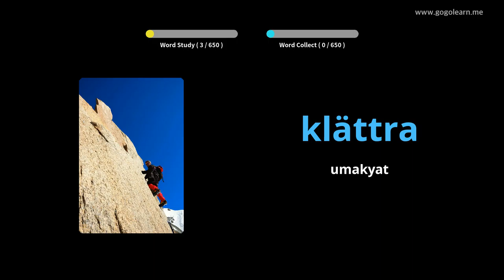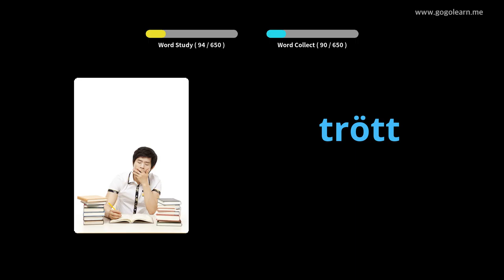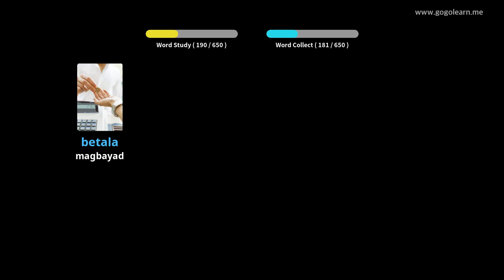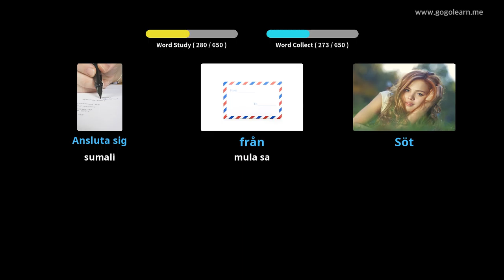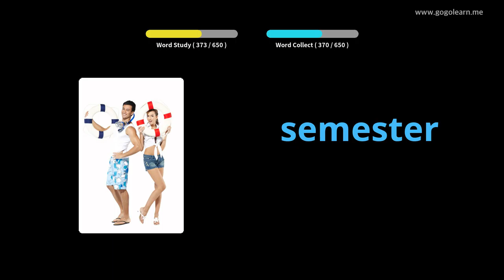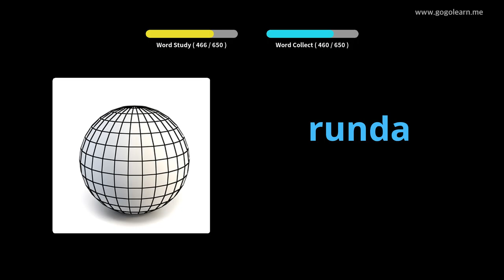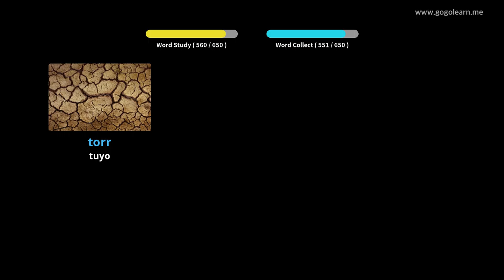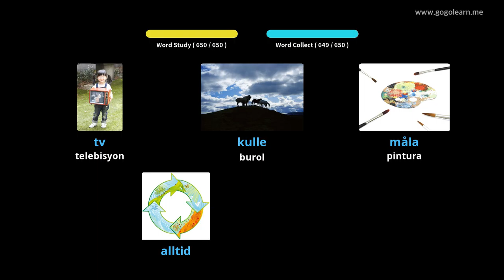Mga bata sa Talasalitaan ng Suweko | Golearn